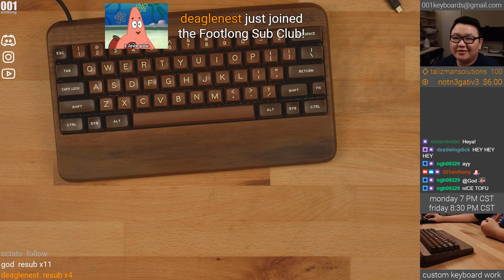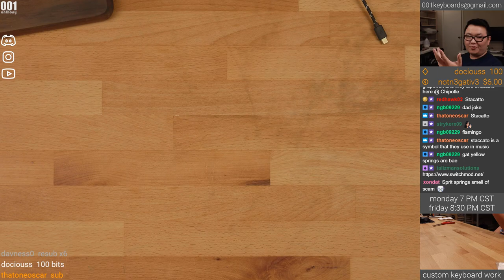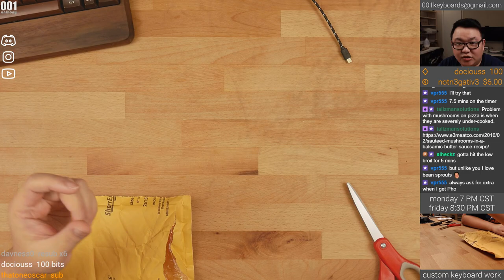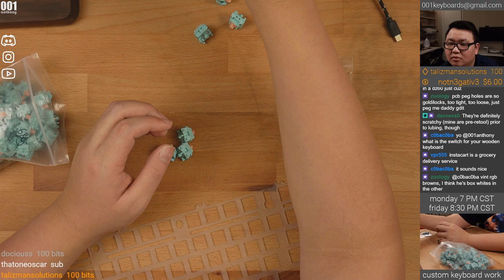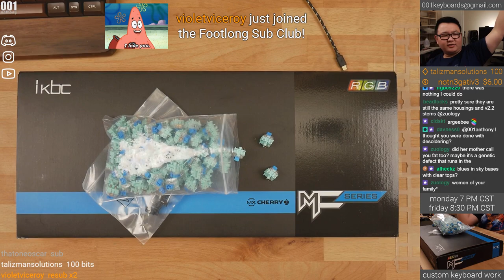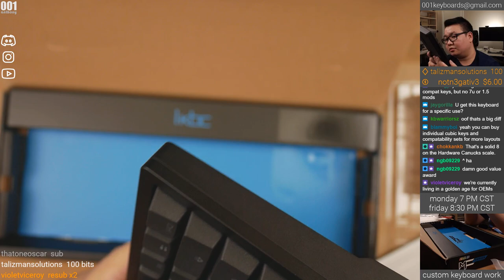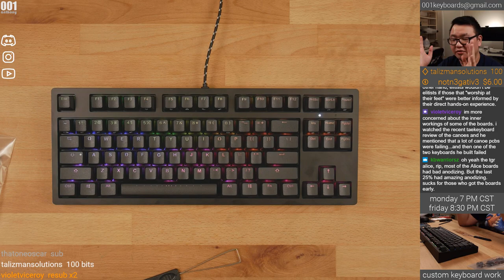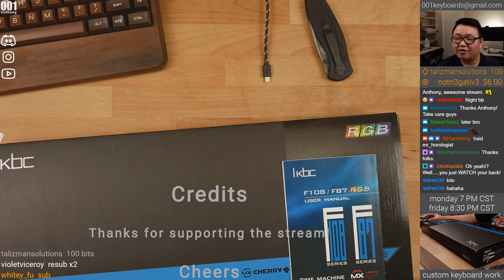Unboxing: GHV2 replacement plate, iKBC MF87, springs, switches, etc.